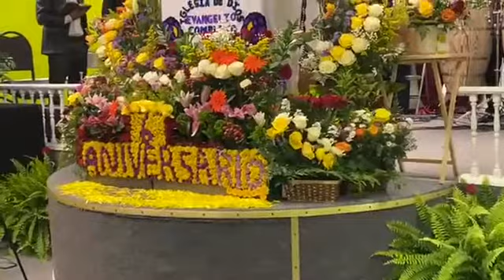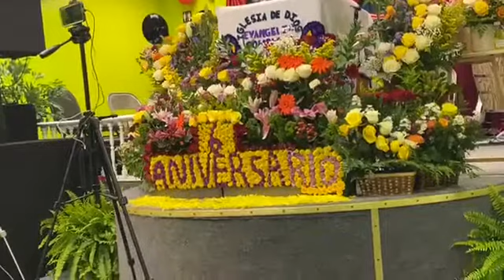Pastor Víctor pantzay